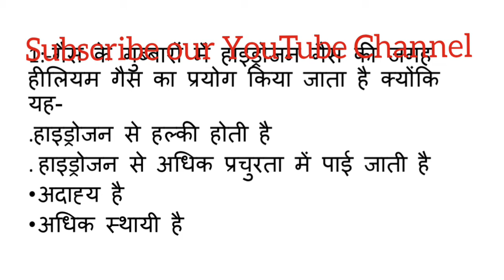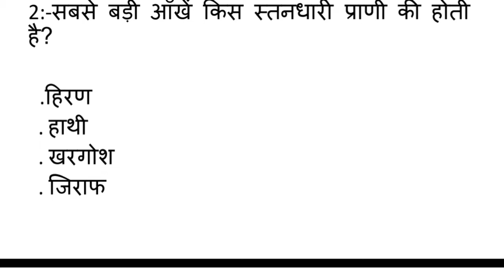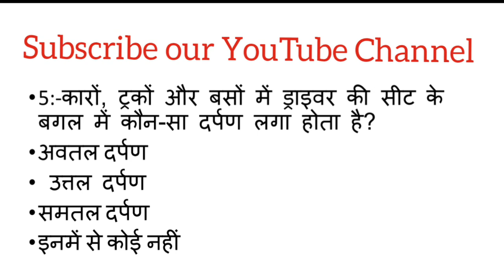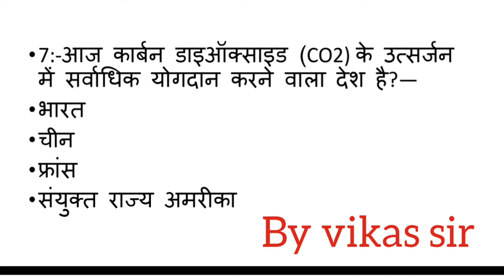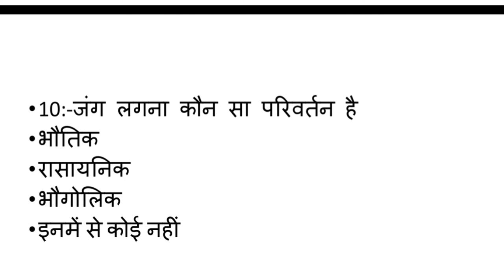General Science Important Questions By Vikas Sir